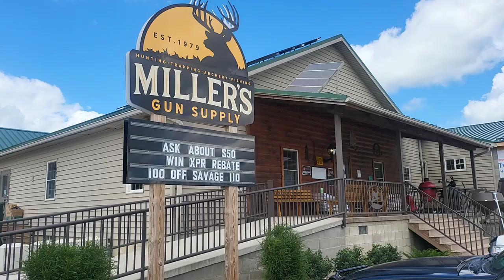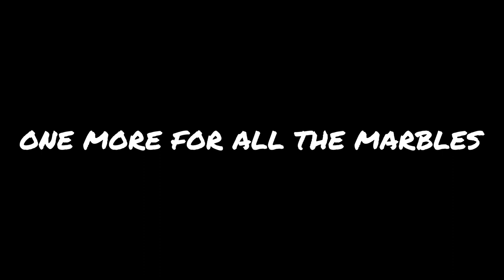Buying & Shooting a New Hoyt Torrex!! (Great Deal Compound Bow)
Nothing better than buying a new bow and shooting with the boys!

Like ECregs Outdoors on Facebook Live Adventure Style and God Bless!
-EJRC